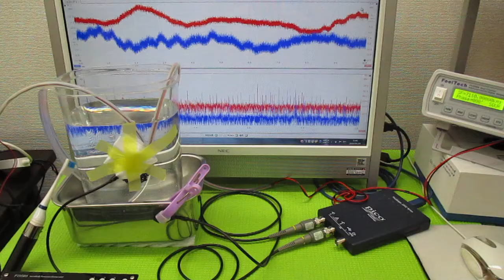超音波を利用した「振動計測技術」